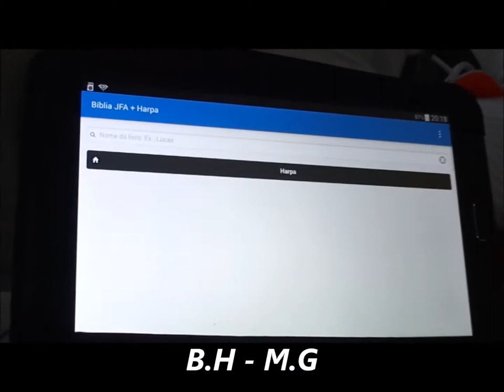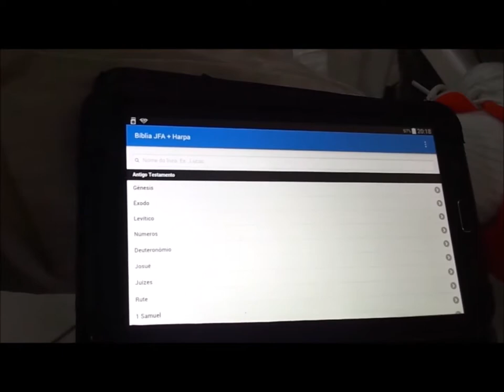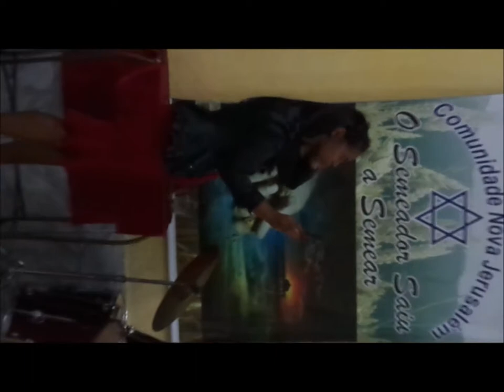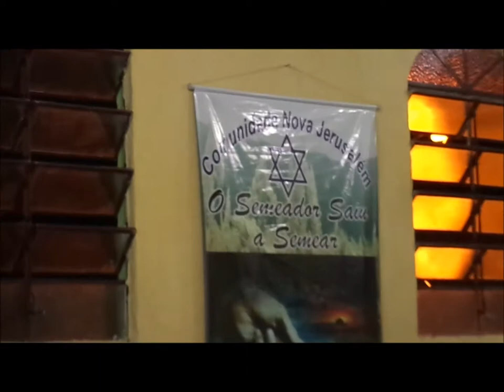Comunidade Nova Jerusalem Templo da Adoração....30 Abril 2017 - Alto Vera Cruz Pregação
Servos